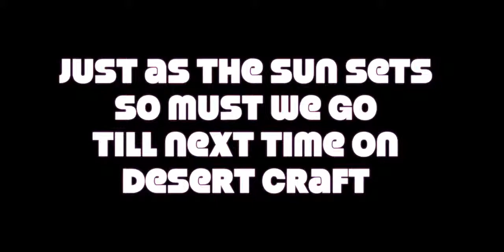DesertCraft Ep. 2: A Day Without Lag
DesertCraft is the name that I have given the map, simply because no one else objected to it. The map is a (near-)infinite desert. The original idea was that if you killed a zombie, it would give you ten pieces of rotten flesh, although this seems to not have worked.

"If you want to always be right, you need to always be prepared to change your mind." - C. G. P. Grey (unless he was quoting someone)